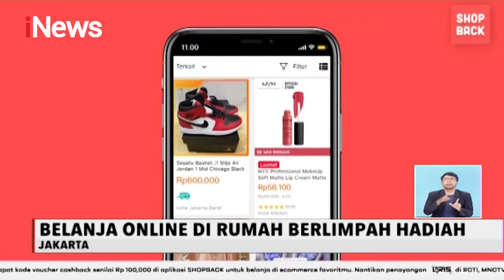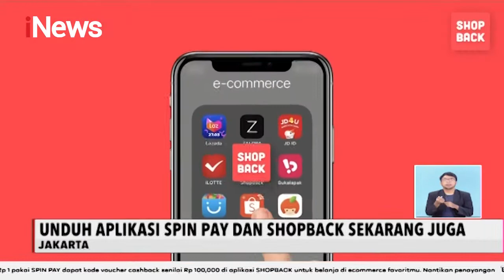Cashback 99 Persen, Belanja Online Hamat dengan Menggunakan Spin Pay - iNews Siang 18/12